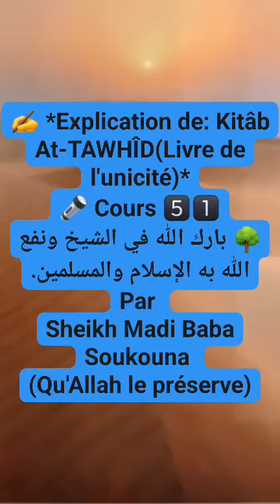L'explication du Kitâb TAWHID ( L'UNICITÉ D'ALLÂH )Par l'imam du tawhid wa sunnah Sheikh Madi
L'explication du Kitâb TAWHID ( L'UNICITÉ D'ALLÂH )
Par l'imam du tawhid wa sunnah Sheikh Madi Baba Soukouna ( Qu'Allah le préserve)
cours 《 N°51》

📖 درس الشيخ: محمد بابا  سوقونا حفظه الله ورعاه
 في مسجد👈🕌 *الرزاق* بداود بوغو-بماكو-مالى
 Darss de *Sheikh Madi Baba soukouna* Qu'Allah le protège.
🌗 ليلة🌗 الأربعاء
📅ا 26 /07 /1445 هجري
📅ا 06 /02 /2024 ميلادي☀️
📕شرح كتاب: *"كتاب التوحيد"* للشّيخ محمّد بن عبد الوهاب رحمه الله.
*✍🏼 بشرح الشّيخ محمّد بن صالح العثَيْمين رحمه الله*
🎵 *الدّرس الواحد والخمسون*
*🌴باب: 16- باب الشّفاعة*
 *• ↩️ من قول المؤلّف: وقول الله عزّ وجلّ: «وأنذر به الّذين يخافونَ أن يُحشَروا إلى ربّهم...»...*
✍ *Explication de: Kitâb At-TAWHÎD(Livre de l'unicité)*
🔦 Cours 5️⃣1️⃣
🌳 بارك الله في الشيخ ونفع الله به الإسلام والمسلمين.👇👇👈👂